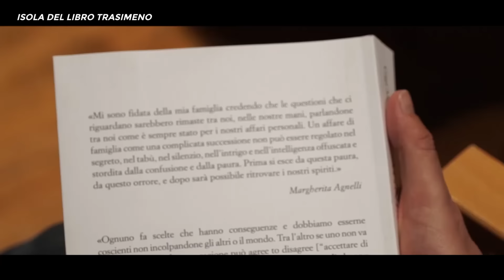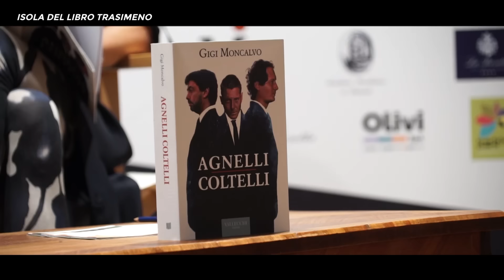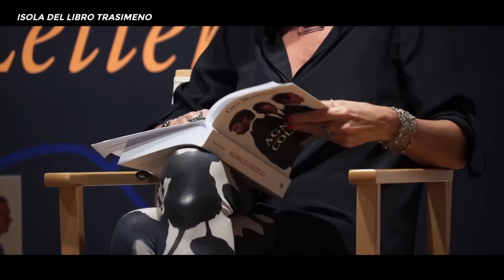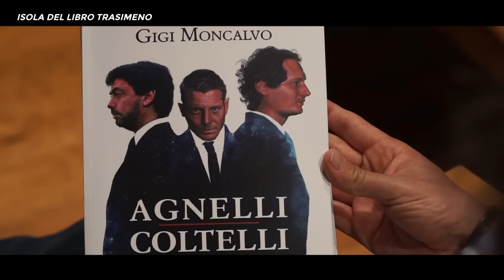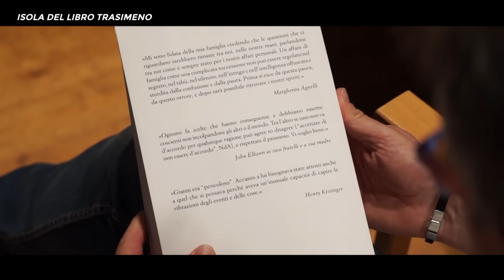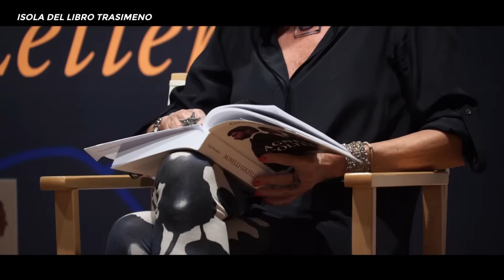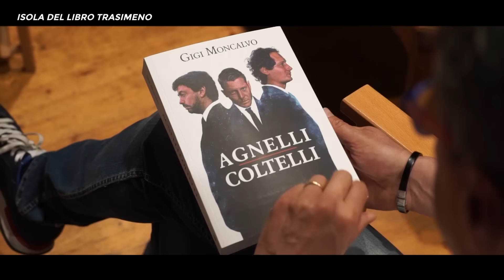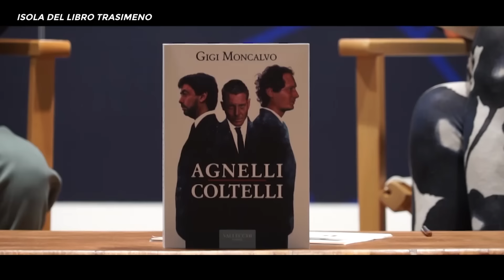‘Agnelli coltelli’ di Gigi Moncalvo // Isola del libro Trasimeno 2023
Nell’ambito della rassegna letteraria ‘Isola del libro Trasimeno’ 2023, al teatro ‘Verdi’ di Castel Rigone, a Passignano sul Trasimeno, sabato 23 settembre, lo scrittore Gigi Moncalvo ha presentato il suo libro ‘Agnelli coltelli’ dedicato alla famiglia Agnelli.

Sollecitato dalla giornalista Donatella Milani, Moncalvo ha raccontato le vicende della famiglia Agnelli. “A venti anni dalla morte di Gianni Agnelli e a quattro dalla scomparsa di sua moglie Marella – è scritto nella descrizione del saggio ‘Agnelli coltelli’ –, la guerra per l’eredità è ripresa con intensità e asprezze inaudite. A fronteggiarsi in questa battaglia tra le aule giudiziarie di Ginevra, Milano e Torino, sono Margherita Agnelli e John Elkann, il primo dei suoi otto figli che oggi controlla l’Impero, spalleggiato dai fratelli Lapo e Ginevra. La trama avvincente di questo libro si sviluppa attraverso testimonianze, ricostruzioni, indagini giudiziarie e molti documenti inediti. È una storia appassionante in cui vengono narrate le origini e i motivi di una lotta incredibile all’interno di una famiglia spaccata e divisa in nome del denaro e del potere”.